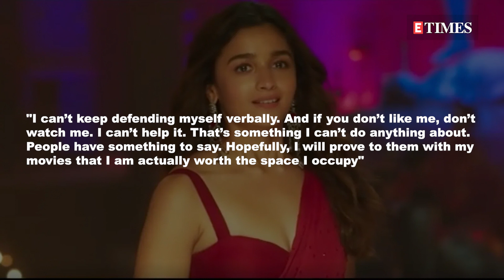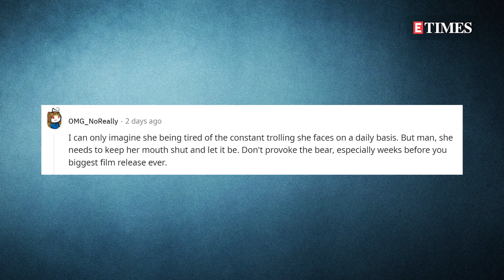Alia Bhatt Gets TROLLED For Saying 'If You Don’t Like Me, DON'T WATCH ME'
Alia Bhatt has time and again proved her mettle during her career spanning over a decade. While the actress enjoys a huge fan following, she often also gets trolled on social media for more reasons than one. Recently, while speaking about getting trolled over nepotism, Alia stated, "If you don’t like me, don’t watch me". The actress is now getting trolled for the same.